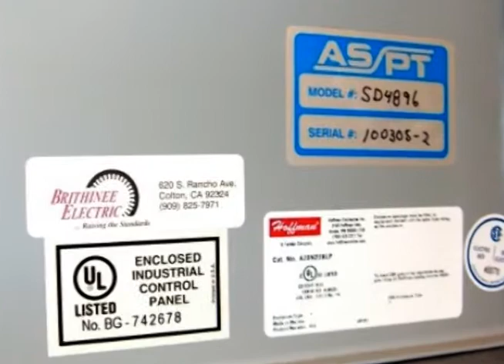Increase Plant Productivity with Control Panels from Brithinee Electric Video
Increase plant productivity and lower overall costs with a motor control panel system from Brithinee Electric.